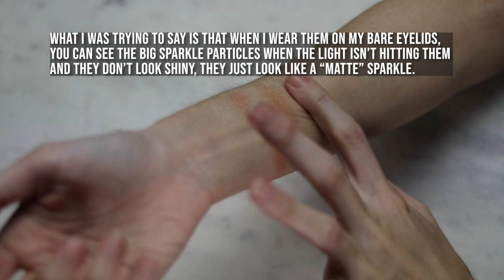MY FAVORITE SPARKLY WET-LOOKING EYESHADOW TOPPERS | SWATCHES AND REVIEWS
Welcome to sparkle heaven! In this video, I do swatches of my favorite sparkly wet-looking eyeshadow toppers that come in a single compact or are single eyeshadows.

Eyeshadows mentioned:
Part 1
- @fentybeauty Diamond Bomb in How Many Carats?!
- @makeupbymario  Master Crystal Reflector in Quartz
- Fenty Beauty Diamond Bomb in Fenty Glow
- Makeup by Mario Master Crystal Reflector in Bronzite
- @halfmagicbeauty  Beauty Glitterpuck
- @colourpopcosmetics Super Shock Shadow in Ladybird
- Colourpop Cosmetics Super Shock Shadow in Frog
- Colourpop Cosmetics Super Shock Shadow in Ritz
- @urbandecay Moondust single shadow in Space Cowboy
- Aritaum Shine Fix Eyes in 02
Part 2
- @MOIRACosmetics Lucent Cream Eyeshadow in Infinity
- Moira Cosmetics Lucent Cream Eyeshadow in Jupiter
- Moira Cosmetics Lucent Cream Eyeshadow in Saturn
- Phytosurgence Flash Florescence in Fractal Freesia
- Phytosurgence Flash Florescent in Lunar Lightwave
- @Bodyography Glitter Pigment in Stratus
- Bodyography Glitter Pigment in Sparkler
- Bodyography Glitter Pigment in Bubbly
- Bbi@ Jewel Shadow in 06
- Bbi@ Jewel Shadow in 07
Part 3
- @CharlotteTilbury Hypnotic Pop Shot in Diamond Eyes
- Holika Holika My Fave Piece Glitz in Moonshine
- Missha Dewy Glossy Eyes in Honey Roast
- Innisfree My Eye Shadow Glitter in 02
- Romand The Universe Glitter Eyeshadow in 01
- Mizon Visualistic Shadow in Personal Champagne
- Glamshop Cream Eyeshadow in Cappuccino
- @FLOWERBeauty Chrome Crush Pressed Pigment in Quartz
- @ultabeauty Bouncy Eyeshadow in Buttercream
- Ulta Beauty Lustrous Foil Eyeshadow in Silver Leaf
- @nyxcosmetics Foil Play in Beauty Buzz
Part 4
- Missha Glitterprism in Blue Hole Prism
- Missha Glitterprism in Garden Prism
- Missha Glitterprism in Cookie Prism
- Maun Professional Dream Weaver*
- Maun Professional Butterfly Effect*
- DandyLions Highlighter Eyeshadow in Gorgon
- Terra Moons Cosmetics Single Eyeshadow in Lightspeed
- Terra Moons Cosmetics Single Eyeshadow in Celestial Petal
- Terra Moons Cosmetics Single Eyeshadow in Meteorite
- Sample Beauty Single Eyeshadow in Cobweb
- Glamshop Single Eyeshadow in Star
- Glamshop Single Eyeshadow is Posypka
Part 5
- Copacetic Cosmetics Flakie Eyeshadow in Cake Cutting
- Copacetic Cosmetics Flakie Eyeshadow in Pineapple Anise
- Copacetic Cosmetics Flakie Eyeshadow in How Wude
- Copacetic Cosmetics Flakie Eyeshadow in Yellow Garden
- Copacetic Cosmetics Flakie Eyeshadow in Life's a Hoot
- Clionadh Cosmetics Glitter Multichrome in Translucency
- Clionadh Cosmetics Glitter Multichrome in Chandelier
- Clionadh Cosmetics Glitter Multichrome in Carving
- Clionadh Cosmetics Glitter Multichrome in Adornment
- Touch of Glam Single Eyeshadow in Spring into Action
- Looxi Beauty Single Eyeshadow in Angel Wings
Part 6
- Devinah Cosmetics Single Eyeshadow in Pancake Bubbles
- Copacetic Cosmetics Single Eyeshadow in Miss You
- Copacetic Cosmetics Single Eyeshadow in Best Buds
- Sephora Collection Colorful Eyeshadow Metallic Finish in 29 First Light
- Sephora Collection Colorful Eyeshadow Metallic Finish in 31 Demanding
- Pretties for your face Single Eyeshadow in Cosmos
- Pretties for your face Single Eyeshadow in Winnie
- Pretties for your face Single Eyeshadow in Red Light Green Light
- Pretties for your face Single Eyeshadow in Tesseract
*PR

Timestamps:
0:00 Intro
1:40 Part 1
11:45 Part 2
17:50 Part 3
26:47 Part 4
33:15 Part 5
40:01 Part 6